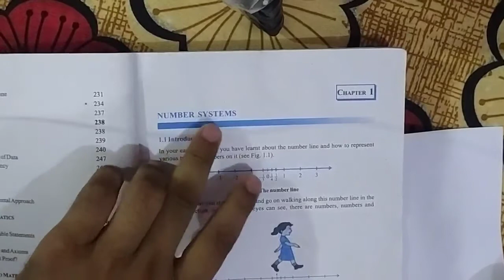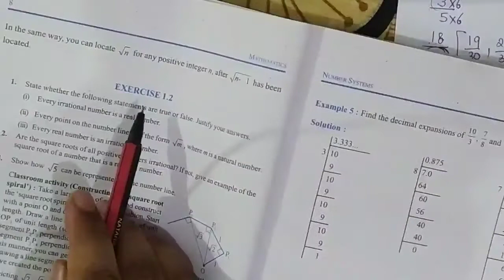9th# Ncert based pattern#Chapter -1# Exercise -1.1 COMPLETE